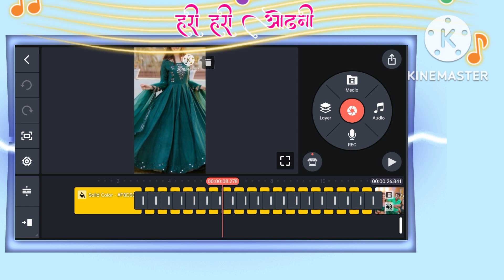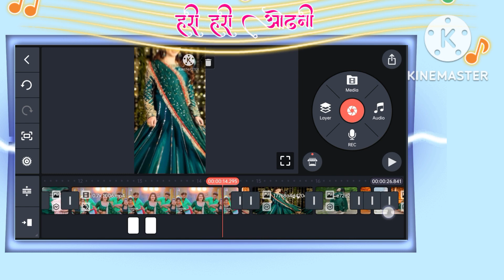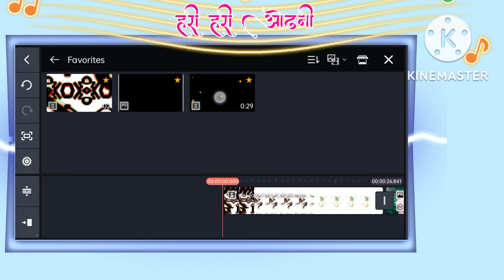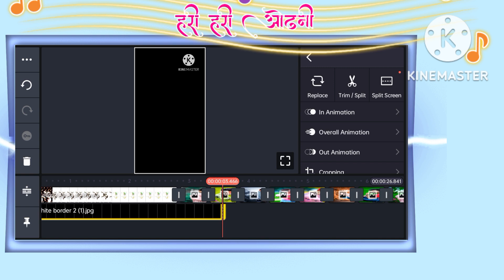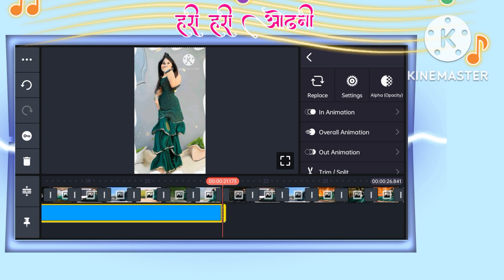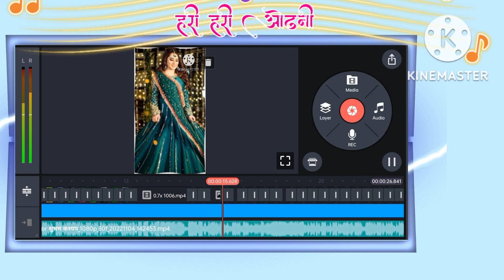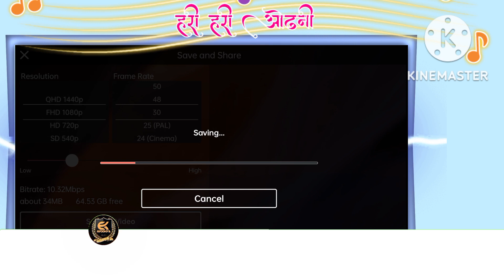हरी हरी ओढ़नी Bhojpuri Dj Status Video Editing Tutorial In Kinemaster | Bhojpuri status kaise banaye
All materials link 👇
Project bitmark

Title :  हरी हरी ओढ़नी Bhojpuri Dj Status Video Editing Tutorial In Kinemaster || new Trending Bhojpuri status kaise banaye

Research Keywords
hari hari odhaniya dj status editing kinemaster video,
Dj remix status editing,
Kinemaster video editing,
हरी ओढ़नी Bhojpuri Dj Status Video,
hari hari odhani bhojpuri song par dj status video kaise banaye,
New bhojpuri tranding dj status video editing,
Kinemaster se video kaise banaye,
Pawan Singh bhojpuri Dj status editing,
hari hari odhani bhojpuri song,
Bhojpuri gane par dj status video kaise banaye,
New viral bhojpuri song status editing tutorial, Hari hari odaniya dj